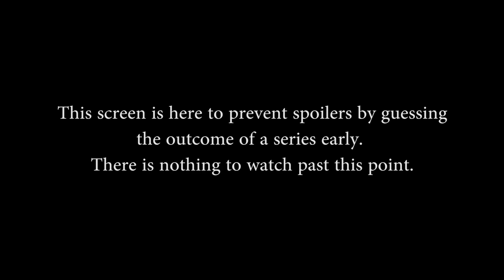SMITE Console League S4 Spring Split EU Week 1 - TMNT 4 Lyfe vs. CAZ Esports (Game 2)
SMITE Console League S4 Spring Split EU Week 1 - TMNT 4 Lyfe vs. CAZ Esports (Game 2) (Monday, March 13th 2017)

Teams in this match: TMNT 4 Lyfe, CAZ Esports

Gods in this match: Poseidon, Chaac, Rama, Susano, Geb, Cabrakan, Bellona, Zeus, Thor, Anhur

Players in this match: Elexum, M1nos, nS I Jeron, OverPoweredUSB, Waldrom, Mr Turtle I, Predators eX, v 50m Fly, vR Auzrik, Welshbeastq